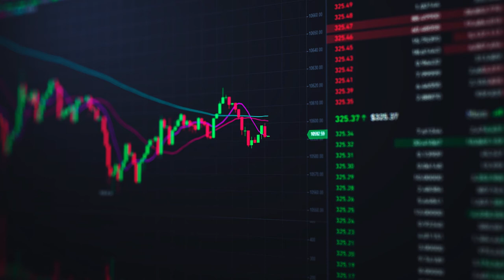Graph of Crypto Currency Trading high definition stock videos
Graph of Crypto Currency Trading Free stock footage high definition stock videos. Please feel free to use in your personal and commercial video projects.